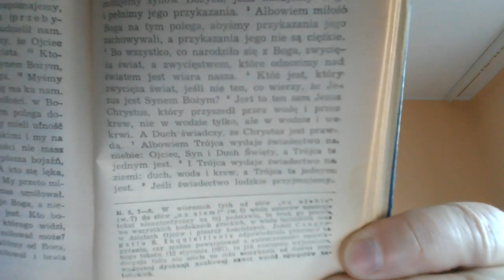Znaczenie pojęcia Trójca, Bóg odwiecznie w trzech Osobach Boga Ducha Świętego i Boga Ojca i Boga Syn